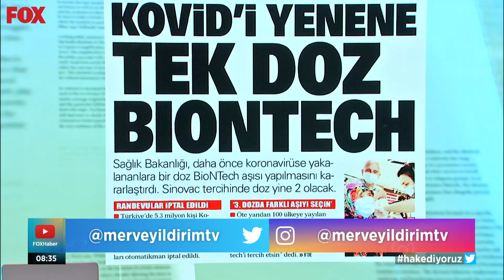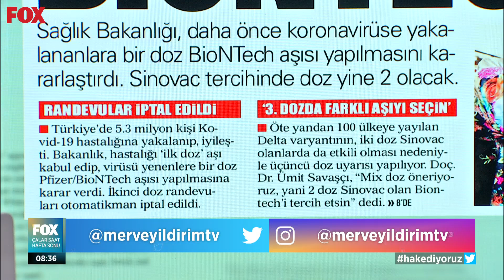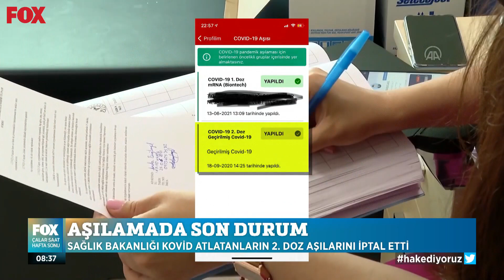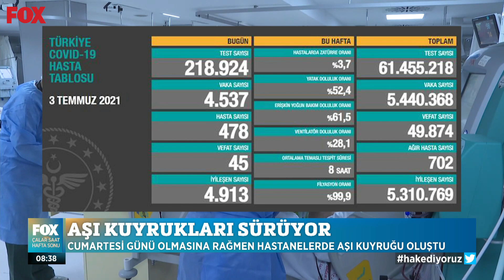Aşı kuyrukları sürüyor... 4 Temmuz 2021 Çalar Saat Hafta Sonu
Aşılamada son durum... 4 Temmuz 2021 Çalar Saat Hafta Sonu bülteni yayında hemen izle!